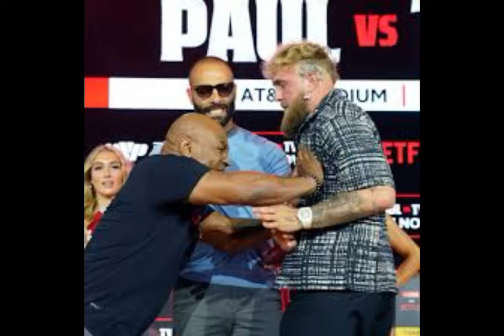Mike Tyson vs Jake Paul ( Coach Al Boxing Doctor : Reaction) 🥊